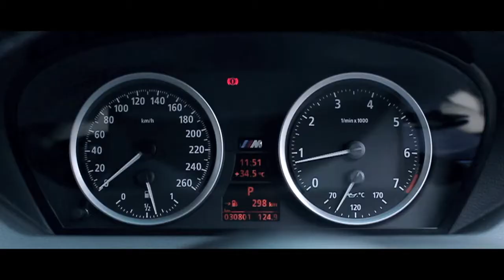BMW 645Ci E63 - Everything Happens For A Reason